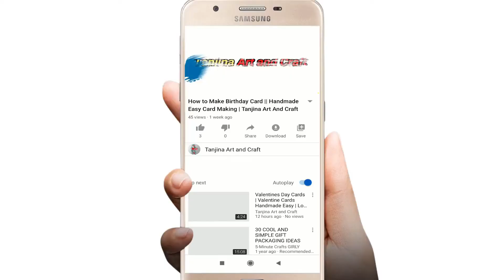Easy and Beautiful greeting card for valentines day || Valentines day card making ideas handmade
Craft Materials :
A4 Sizes coloring paper
Scissor
Fevicol
coloring marker
coloring pencil
Colour paper
Craft punch
Sticky note
Glassy paper
Glitter foam sheet
Stone sticker
Designer scissors
Glue